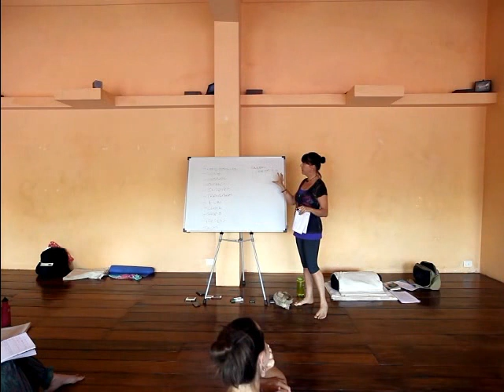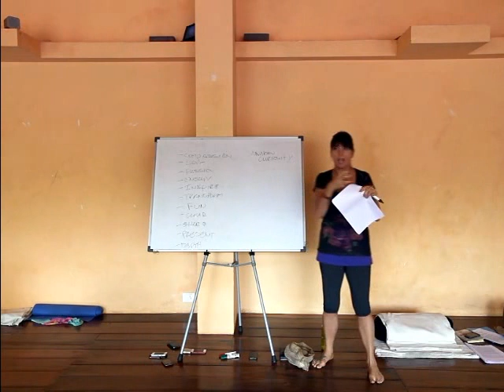Level 2 Yoga Teacher Training: Dharma talk pt 1 of 3 with Julie Martin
Julie Martin presents a talk on Dharma Yoga as part of the Level 2 Yoga Teacher Training course, held in December, 2012, in Goa, India.